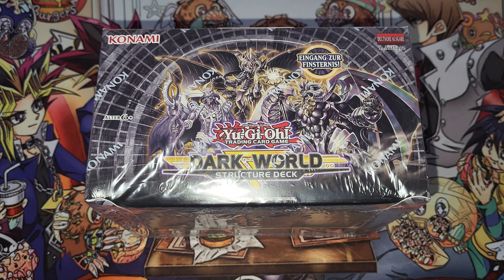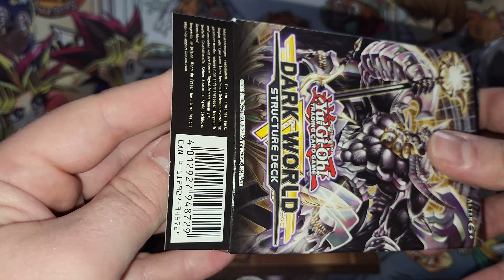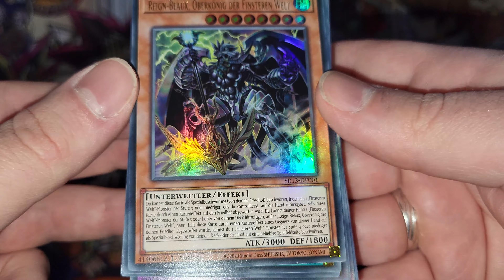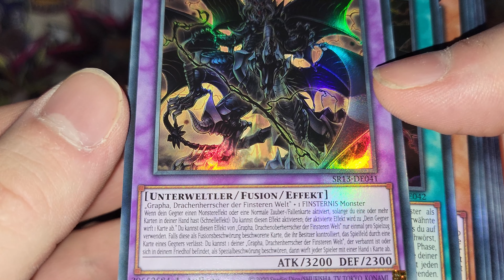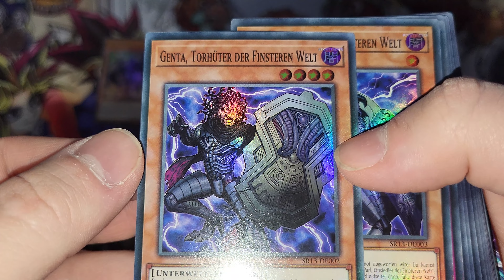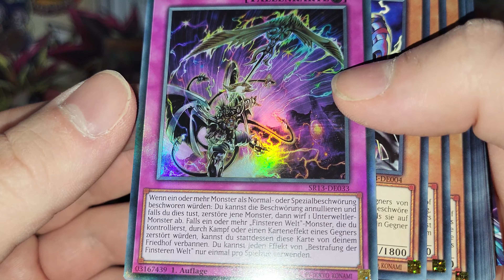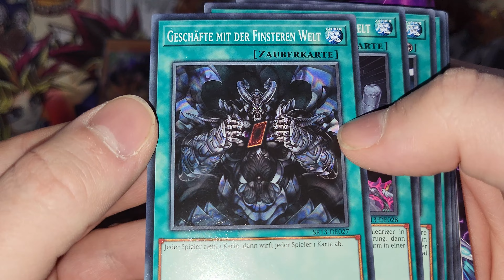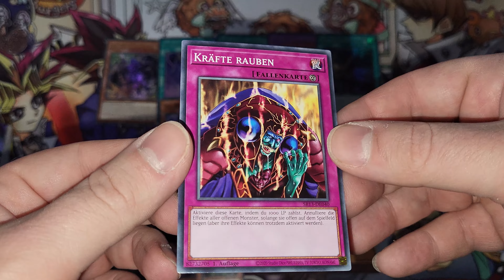Yu-Gi-Oh! Structure Deck Dark World Opening/Unboxing Deutsch/German Dezember 2022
Opening des Structure Decks: Dark World

an meinen Verkäufer des Vertrauens